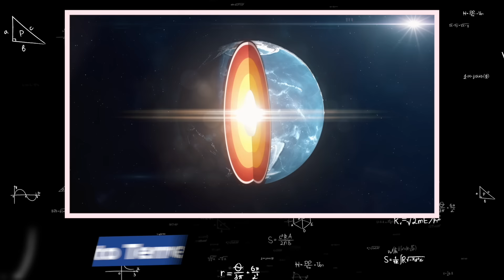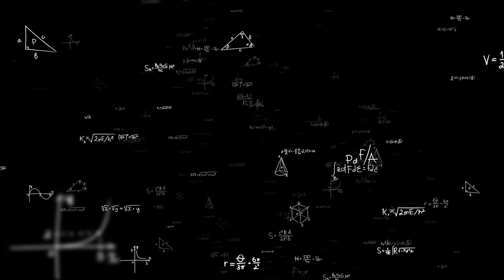A origem da água | Papo Ciência | Ep. 03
Sem água não existe vida na Terra. Todas as formas de vida que conhecemos dependem da água para sobreviverem e se multiplicarem em algum momento do seu desenvovimento. Agora, será que sempre existiu água em nossa planeta? Neste episódio, iremos apresentar as principais origens da água na Terra, passando por grande asteróides até caudas de cometas.

Na segunda temporada do Papo Ciência, iremos explorar o Universo com os maiores pensadores e astrônomos ocidentais, partindo das grandes perguntas da humanidade: De onde viemos? Há vida fora da Terra? Como o Universo é formado? Serão dez episódios em que iremos imergir nas profundezas da Terra até os lugares mais longínquos e abstratos do Universo, buscando compreender como a vida e seus elementos essenciais se formam e se comportam nos mais variados ambientes. Já se questionou sobre a origem de tudo, admirou a beleza e a imensidão do céu, ou contemplou a vida buscando entender a sua existência? Então você está no lugar certo!